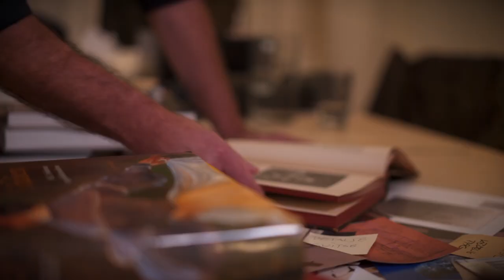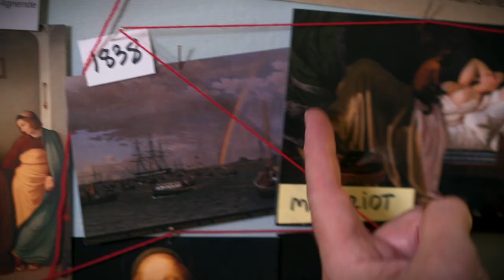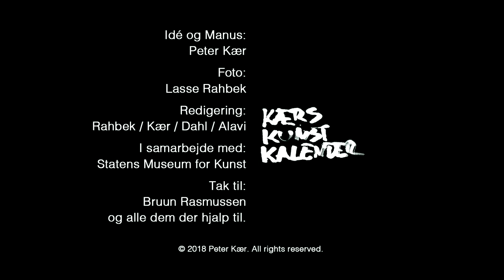Kærs Kunstkalender - afsnit #12: Hvem er Ditlev Blunck?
I dette afsnit kigger vi på maleren Ditlev Blunck og hvordan han malede.